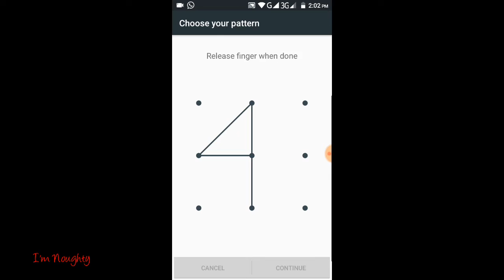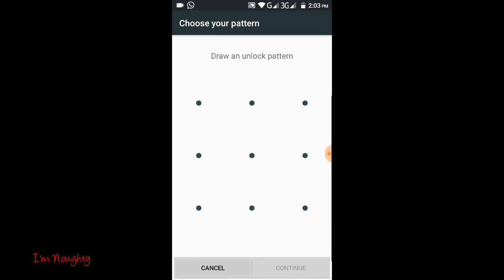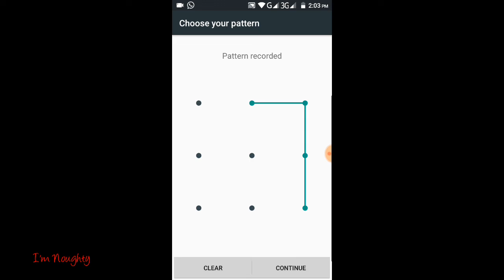Impossible Pattern Style | Different Pattern Styles